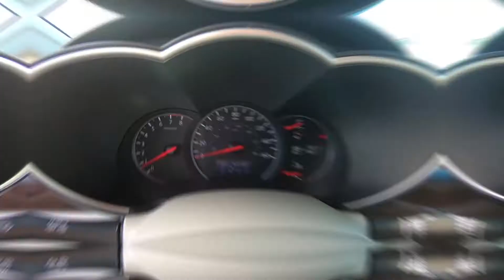2017 Nissan Quest SV Interior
Take An In Depth Tour Of The Interior Of Our Pre-Owned 2017 Nissan Quest SV / ST#9168078